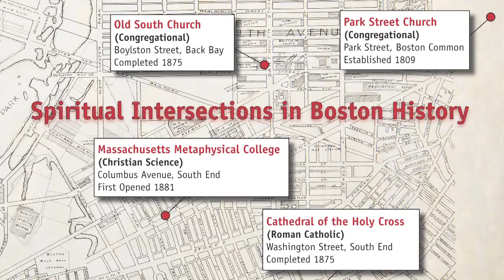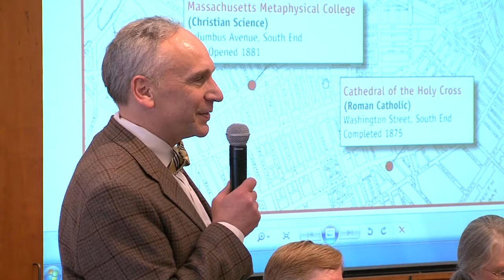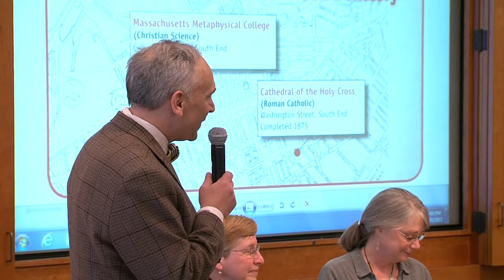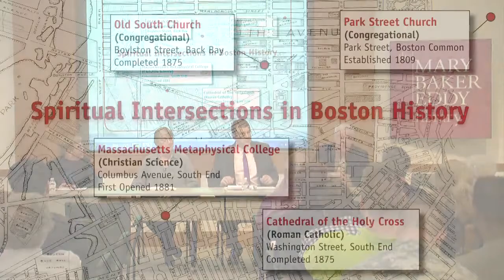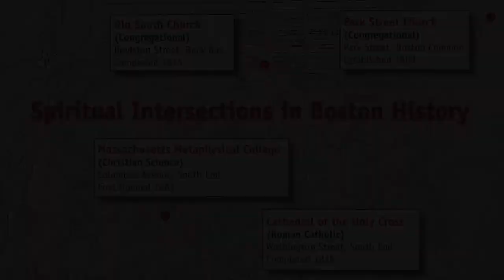Spiritual Intersections in Boston History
How religion, culture, and politics shaped Boston in the late 19th century, where new movements crisscrossed with old. Features Dr. James O’Toole, Clough Millenium Professor of History, Boston College; Dr. Margaret Bendroth, Executive Director, Congregational Library and Archives; Dr. Christopher Evans, Professor of the History of Christianity and Methodist Studies, Boston University School of Theology; and Judy Huenneke, Senior Research Archivist, The Mary Baker Eddy Library.